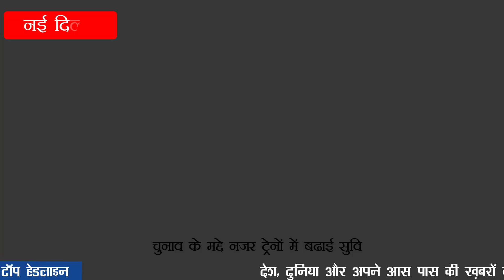वीवीपैट पर सुप्रीम कोर्ट में सुनवाई हुई | Today's Top News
वीवीपैट पर सुप्रीम कोर्ट में सुनवाई हुई

गूगल ने की कर्मचारियों की कॉस्ट कटिंग

ड्रग्स फैक्टरी पर छापा, विदेशी नागरिक गिरफ्तार

अमेरिका में भारतीय नागरिक की मौत

केंद्र ने कोर्ट में मनमोहन सिंह की तारीफ की

 सलमान के घर के बाहर हुई गोलीबारी में  हुई गिरफ़्तारी

 बृजभूषण शरण सिंह की अर्जी पर फैसला सुरक्षित

 चुनाव के मद्दे नजर ट्रेनों में सुविधाएं